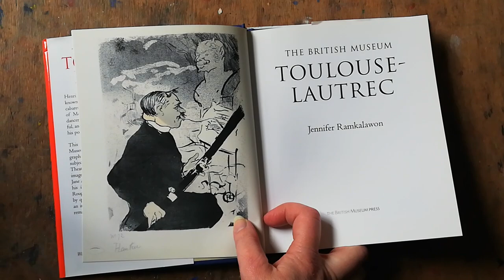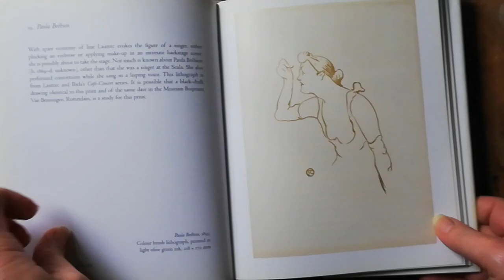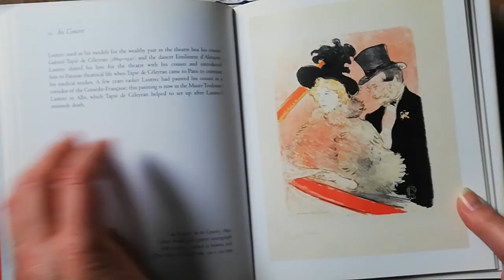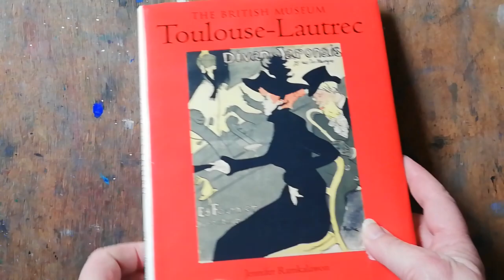Unveiling Toulouse-Lautrec: A British Museum Gem 🎨 An Artbook Flip through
Join me for an art book flip through of this gem from the British Museum by Jennifer Ramkalawon, focusing on the wonderful French artist Toulouse-Lautrec. We'll admire Lautrec's dynamic compositions and influences from Degas as we turn each page.

This insightful little art book examines Lautrec's iconic posters and prints of 19th century Parisian life - the can-can dancers, cabaret singers, circus performers and more that populated Montmarty.

Look at Lautrec's bold colours, emphatic lines, and superb observational skills that allowed him to capture candid, intimate moments and the flair of personalities. Despite his body's frail nature, Lautrec conveys such vitality and clever wit!

Let's delight in the details of this Impressionist master together!